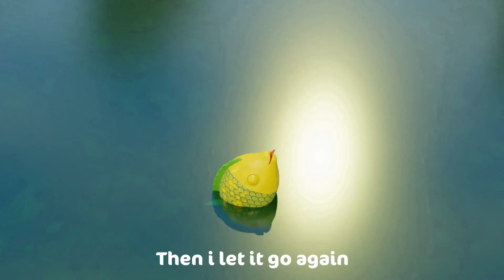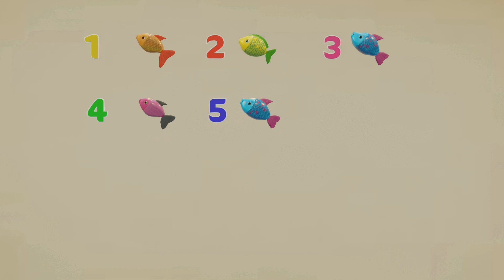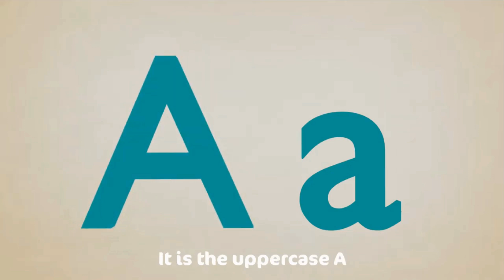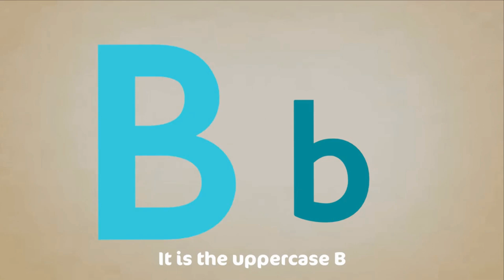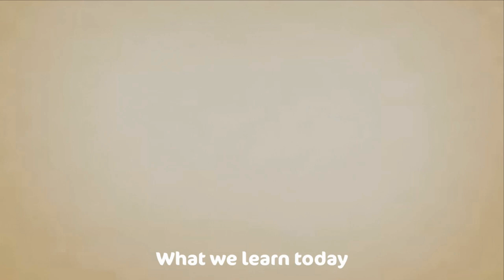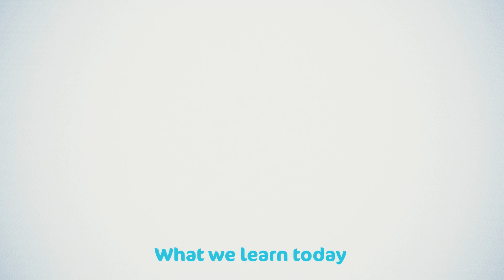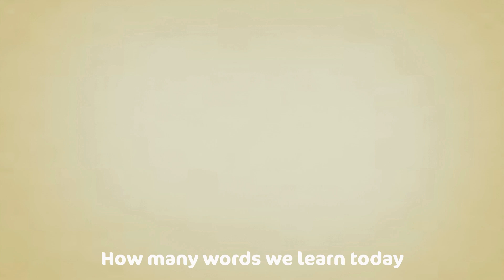Once I Caught a Fish Alive - 123 - | Number Song | Nursery Rhymes Collection from CoComo Studio